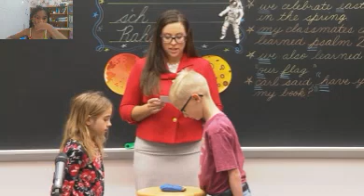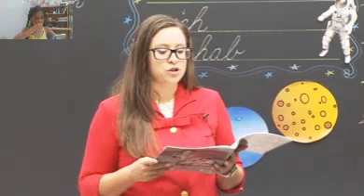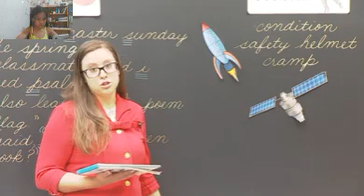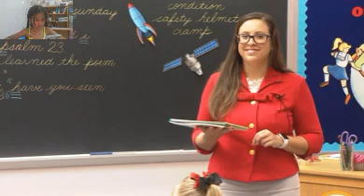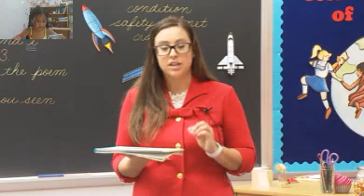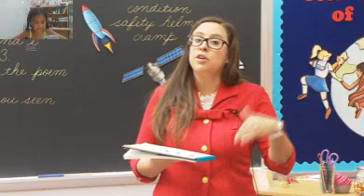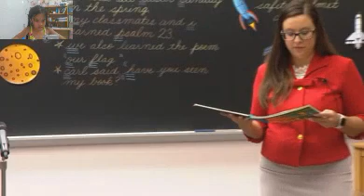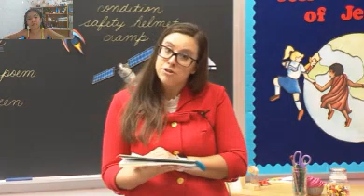ABC Day 152